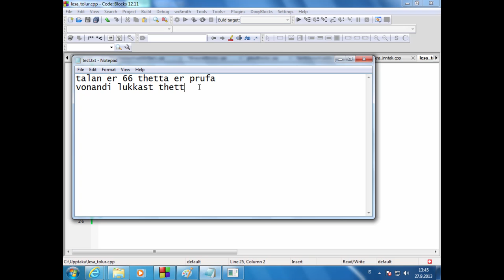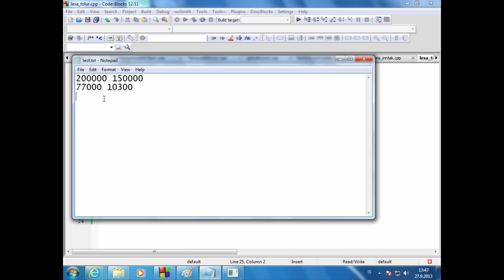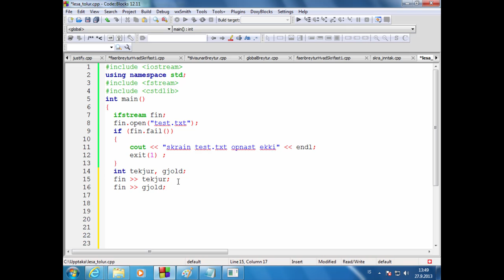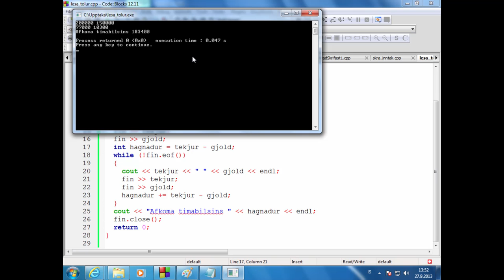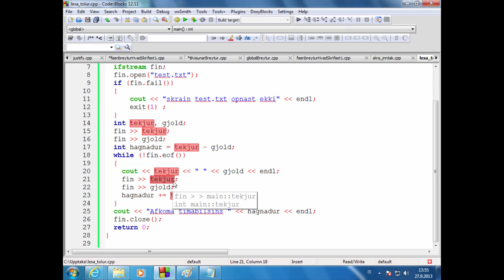18 Lesa tölur úr skrá